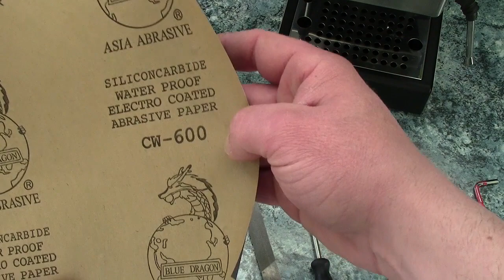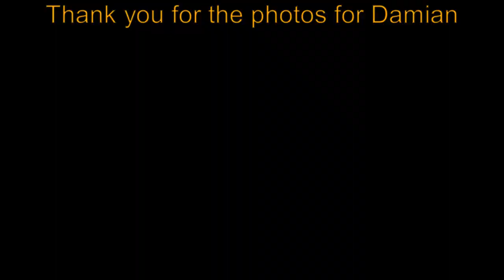Gaggia Classic (Pro) leaky dripping steam valve refurbisment repair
Timecodes:
Introduction - 0:00
Removal - 1:47
Disassembly - 7:18
Refurbisment - 12:03
Re-assembly - 22:59
Re-fit to the machine - 25:17
Finishing & how to use - 28:07

Materials used:
- internal O ring: BS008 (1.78mm * 4.47mm)
- steam valve to boiler O ring: BS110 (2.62mm * 9.2mm)
(only use food grade silicone O rings approximately 70 shore hardness)
- Die: 1/4" * 19tpi
- Locknut: compression nut 1/4" compression one end and a 1/4" BSP female thread the other end.